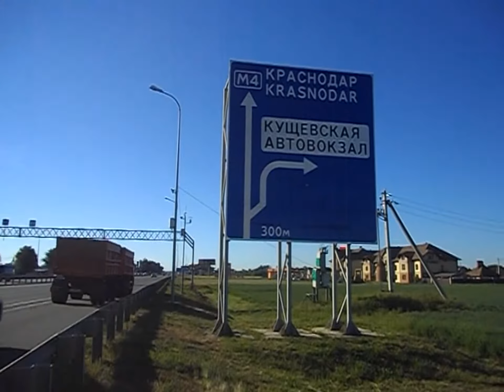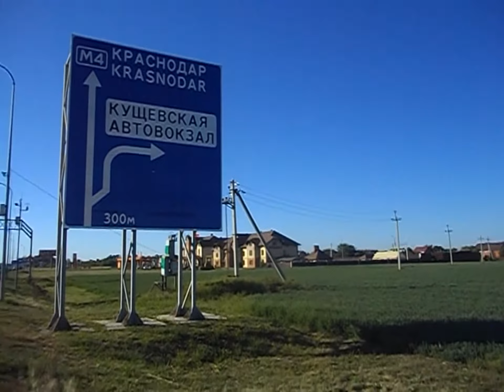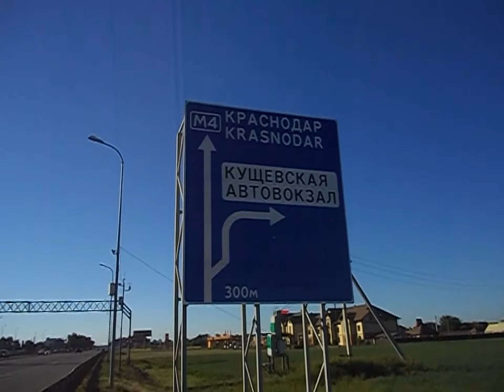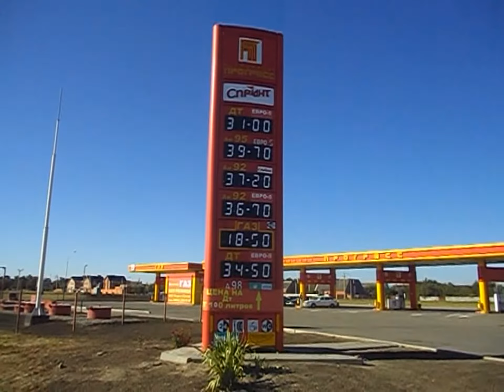Где поставить палатку на Кубани. Станица Кущевка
Где поставить палатку на Кубани. Станица Кущевка. Дмитрий Воронцов Путешественник советует

Дмитрий Воронцов Путешественник
ИНТЕРЕСНЫЕ ПЛЕЙЛИСТЫ: